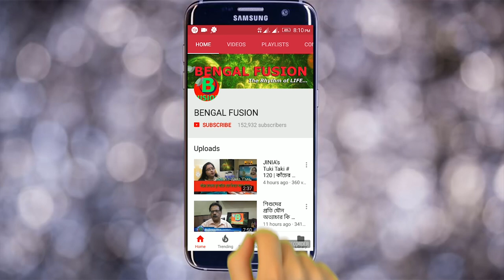রূপচর্চায় কস্তূরী হলুদ ব্যবহার করুন। এর কিছু অসাধারণ পদ্ধতির কথা জেনে রাখুন। | EP 795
সেই প্রাচীন কাল থেকেই রূপচর্চায় ব্যবহৃত হয়ে আসছে হলুদ। আর দাগহীন, মসৃণ ও উজ্জ্বল ত্বক এর জন্য হলুদ এর জুরি নেই। হলুদ আমাদের রান্নার নিত্যসঙ্গী। তবে হলুদ শুধু রান্নায় ব্যবহৃত হয় তা কিন্তু না। হলুদকে আমরা রুপচর্চায় ব্যবহার করি। তবে রুপচর্চার জন্য যে হলুদ সবচেয়ে বেশি ব্যবহৃত হয় তা হলো কস্তুরী হলুদ (wild turmeric)। প্রাচীন আর্য়ূবেদে রূপচর্চায় জন্য সবচেয়ে ব্যবহৃত উপাদান গুলোর মধ্যে কস্তুরী হলুদ অন্যতম।

For Any Men's Beauty Product Please Go Through:
For All Kind Ayurvedic Product, Please Go Through & Chose Your Item: